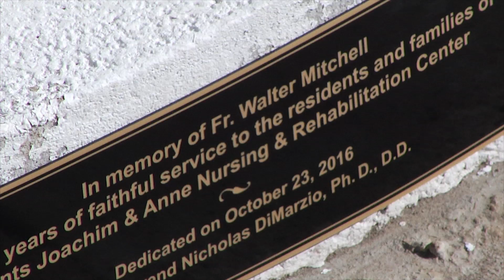Coney Island Nursing Home Dedicates Statue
Tim Harfmann reports from Saints Joachim and Anne Nursing and Rehabilitation Center, where Bishop DiMarzio dedicates a new statue of the Blessed Virgin Mother and celebrates Mass for the residents, staff and their families.